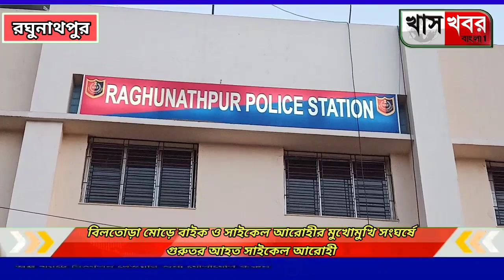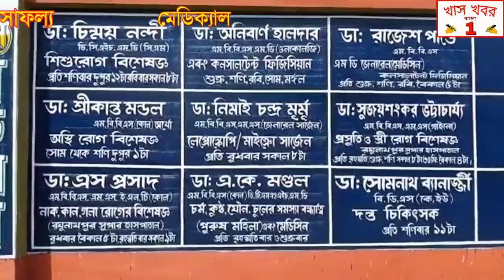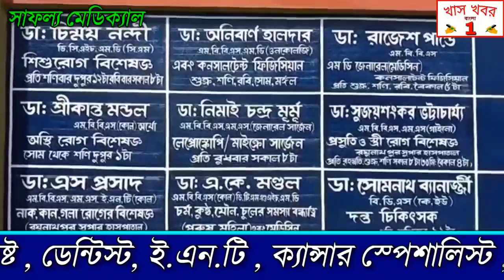রঘুনাথপুর থানার অন্তর্গত বিলতোড়া মোড়ে বাইকও সাইকেল আরোহীর মুখোমুখি সংঘর্ষে গুরুতর আহত সাইকেল আরোহী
বিলতোড়া মোড়ে বাইক ও সাইকেল আরোহীর মুখোমুখি সংঘর্ষে গুরুতর আহত সাইকেল আরোহী

পুরুলিয়া জেলার রঘুনাথপুর থানার বিলতোড়া মোড়ের কাছে পথ দুর্ঘটনায় গুরুতর আহত হলেন এক ব্যক্তি। প্রত্যক্ষদর্শীরা জানান, বিলতোড়া মোড় এর কাছে একটি বাইকের সাথে মুখোমুখি সংঘর্ষে গুরুতর আহত হয়ে পড়েন ওই ব্যক্তি। আহত ব্যক্তির নাম সঞ্জীব চৌধুরী, বয়স 62 বছর। তার বাড়ি রঘুনাথপুর থানার অন্তর্গত মধুতটি গ্রামে। দুর্ঘটনার পর স্থানীয় ব্যক্তিরা আহত ব্যক্তিকে অটোতে করে রঘুনাথপুর সুপার স্পেশালিটি হাসপাতালে নিয়ে যান। সেখান থেকে তার উন্নত চিকিৎসার জন্য তাকে দুর্গাপুর মিশন হাসপাতাল নিয়ে যাওয়া হয় বলে জানা গেছে। এদিকে দুর্ঘটনার পর থেকেই বাইক চালক পলাতক।  তবে সেই বাইকটিকে আটক করেছে রঘুনাথপুর থানার পুলিশ।

হানিফ শেখ এর রিপোর্ট